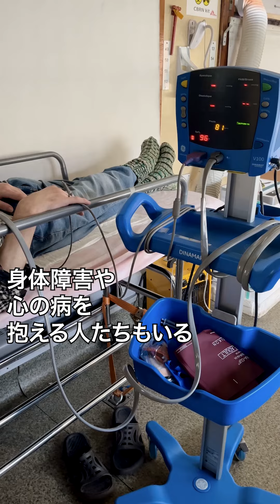ウクライナ：医療列車で患者を搬送──砲撃にさらされる病院から【国境なき医師団】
戦闘が続くウクライナ。紛争下の人びとの命を守るため、国境なき医師団が行っている活動の一つが「医療列車」です。

2023年10月には、砲撃にさらされる病院から、150人の患者を列車で別の地域へ搬送しました。医療列車の中から伝えます。

国境なき医師団は、民間で非営利の医療・人道援助団体です。紛争地や自然災害の被災地、貧困地域などで危機に瀕する人びとに、独立・中立・公平な立場で緊急医療援助を届けています。世界75の国と地域で、医師や看護師をはじめ4万9000人のスタッフが活動しています（2022年実績）。